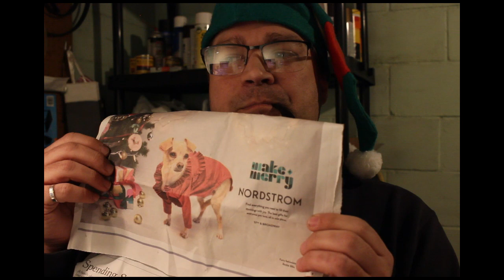YTPC Secret Santa 2022 Yabo. Merry Christmas and Happy New Year!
Merry Christmas and Happy New Year! My Yabo for the 2022 Secret Santa. Thank you Matthew @pickingandpiping for organizing this again this year.